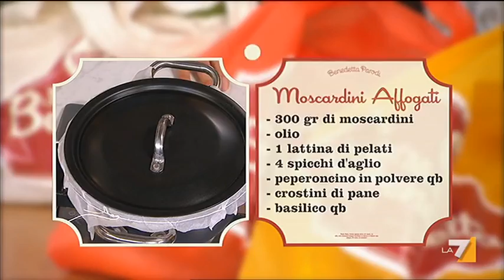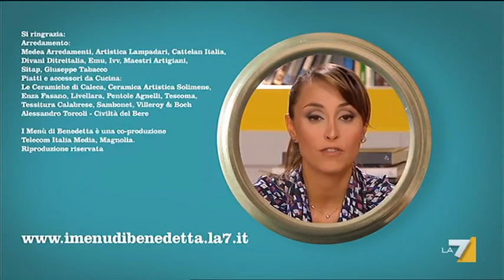I menù di Benedetta 17/10/11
Oggi Benedetta Parodi propone il Menù Napoletano: SPAGHETTI ALLO SCOGLIO IN CROSTA, MOSCARDINI AFFOGATI, PIZZELLE FRITTE, TORTA CAPRESE, UOVA IN PURGATORIO.
Ospite Enzo De Caro